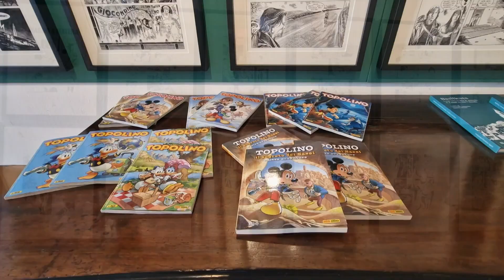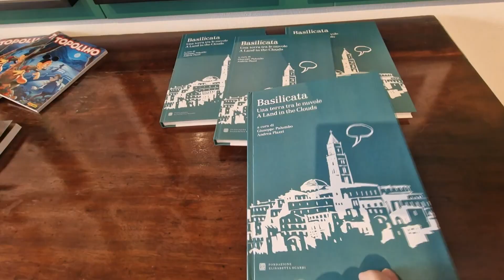La Basilicata alla Milanesiana con una mostra e testi inediti di grandi scrittori